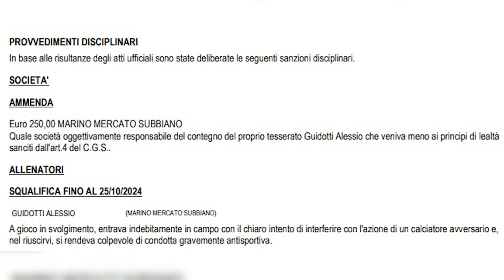Caso Subbiano, Guidotti squalificato fino al 25 ottobre. Multa di 250 euro alla società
Dovrà restare lontano dalla panchina fino al 25 ottobre. Alessio Guidotti, l'allenatore del Subbiano che domenica scorsa è entrato in campo e ha steso l'attaccante avversario lanciato a rete in contropiede, alla fine se la cava con un mese e mezzo di squalifica, che vale sei turni del torneo ma che gli consentirà di tornare in campo da domenica 27 ottobre.